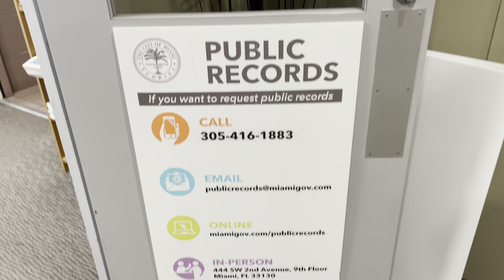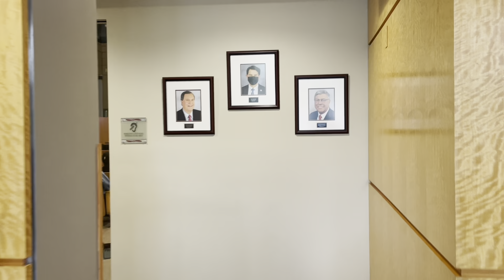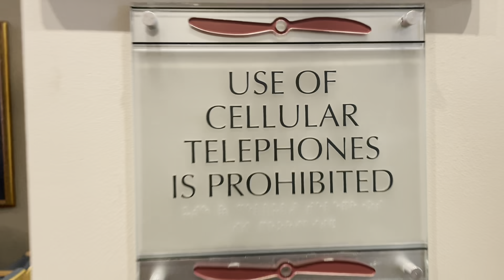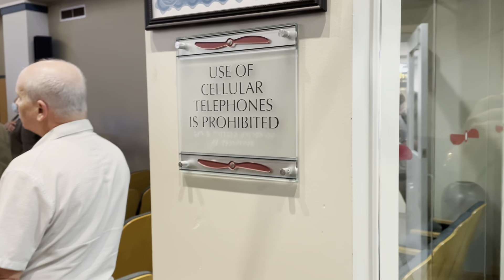She gets owned by cameraman that knows his rights!!!! (MUST SEE)